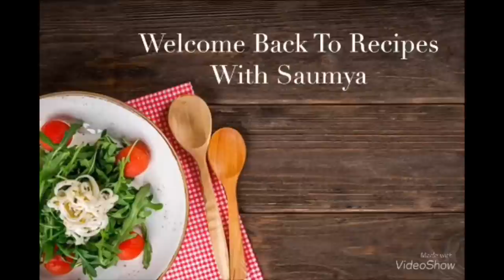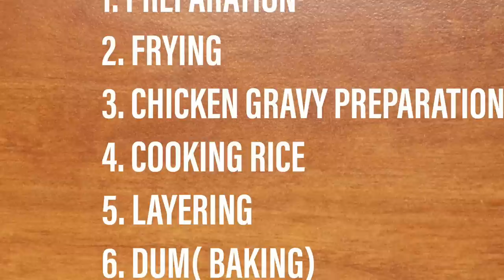PERFECT KERALA CHICKEN DUM BIRIYANI RECIPE & TIPS PART:1